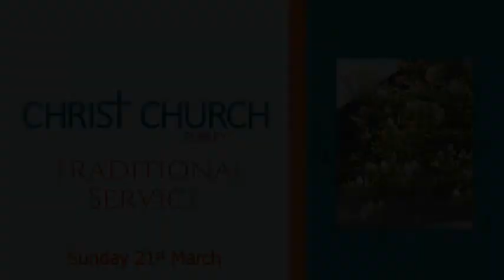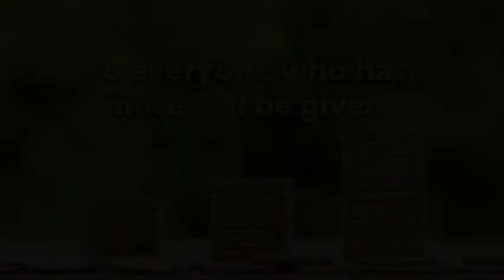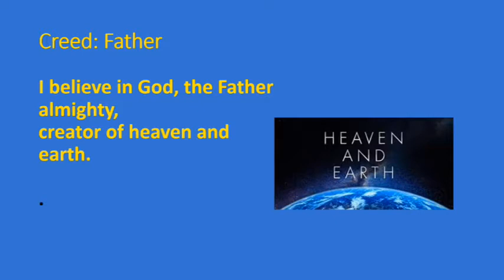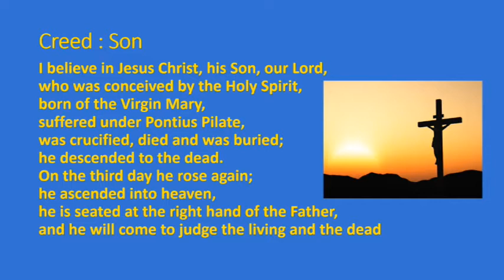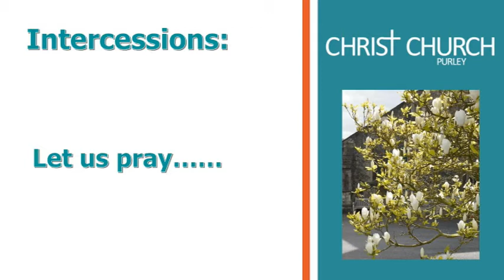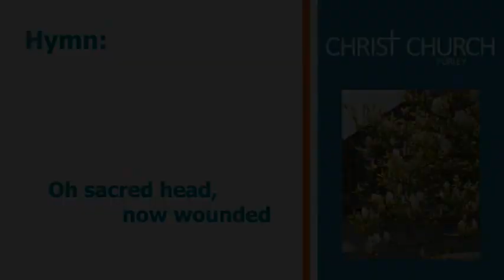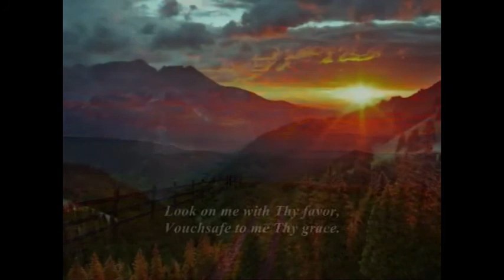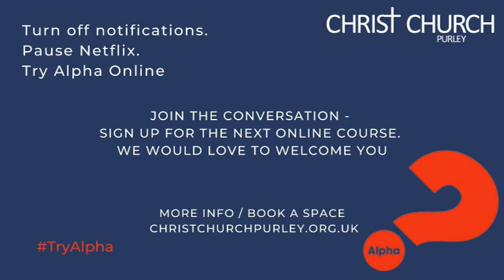CCP Online Traditional Service 21 March 2021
Luke 19: 11-27 Investing
Sermon Rev Lisa Fairman-Brown